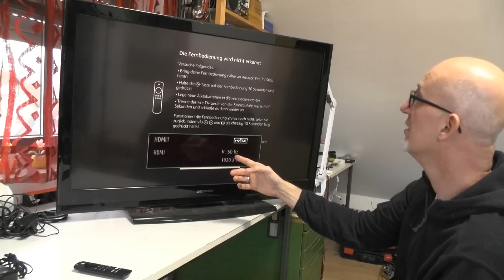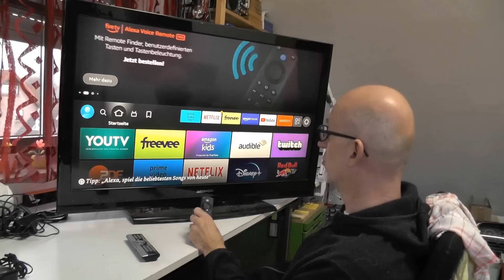Fernseher defekt Smart TV repair Wasserschaden repariert und doch kein Displayschaden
Fernseher defekt 42 Zoll der Marke Medion nach leichtem Wasserschaden wieder erfolgreich repariert. Angeblich sollte es nicht mehr möglich sein diesen TV zu reparieren, da es nicht möglich ist Wasserschäden an der Elektronik zu reparieren. Das man Wasserschäden reparieren kann haben meine Videos zum Thema Hochwasserschaden Flutkatastrophe Ahrtal deutlich gezeigt. Hier war der Aufwand jedoch nicht so hoch und die Reparatur ist mit wenig Aufwand erfolgreich gelungen und das TV Gerät funktioniert wieder einwandfrei. Es hat sich gezeigt das hier nur einige Anschlüsse an einem elektronischem Bauteil nachgearbeitet worden. Einige Bauteile wie zB Kondensatoren im Netzteil hab ich gleich mit getauscht um die Reparatur zu einem ordentlichem und dauerhaften Ergebniss zu bringen.

ERICKHILL Infrarot-Thermometer -50℃~600℃:

Kondensatoren Elkos für TV Netzteil